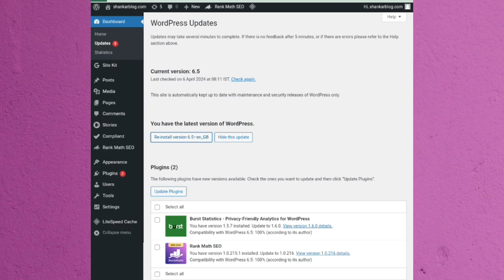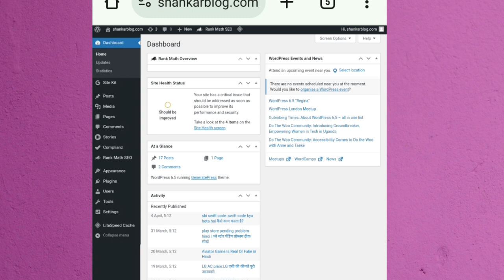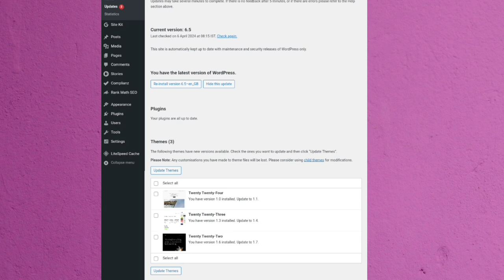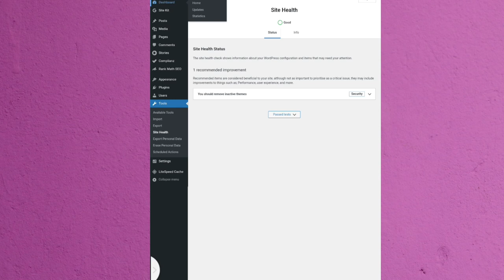Website Site Health Status || वेबसाइट मैनेज अपडेट ||वेबसाइट अपडेट सभी ठीक करना सीखे।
Video related
All website update
Blood press website help status